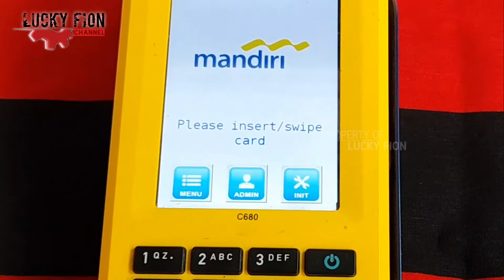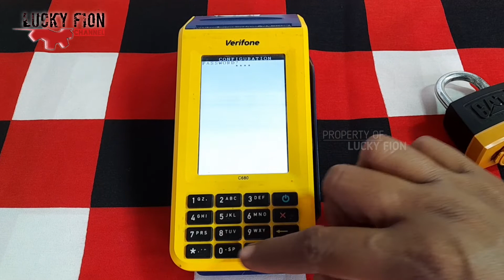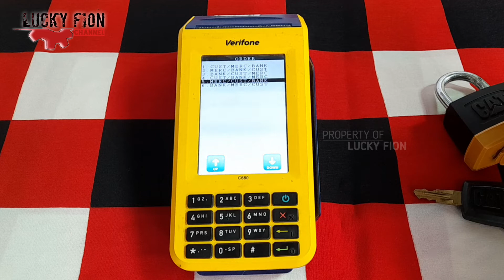Set receipts in EDC Mandiri Bank transactions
This video explains how to set Bank Mandiri EDC transaction receipts, here merchants can set the number of receipts for 2 copies or 3 copies when making transactions, besides that merchants can also set the order of receipts that will come out, whether it's a receipt for the customer first, for the merchant, for the bank  and vice versa.  If the merchant arranges a receipt for 2 copies, only 2 receipts will come out, namely the receipt for the customer and the receipt for the merchant.

Besides that, Lucky Fion is also a channel that provides tutorials, vlogs, touring adventures, animals and pets.